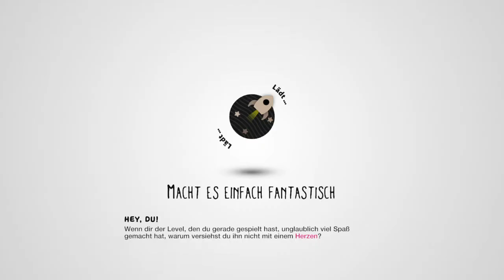LittleBigPlanet™3 - Enchanted Forest by RUOF